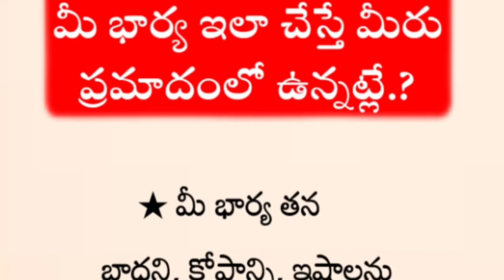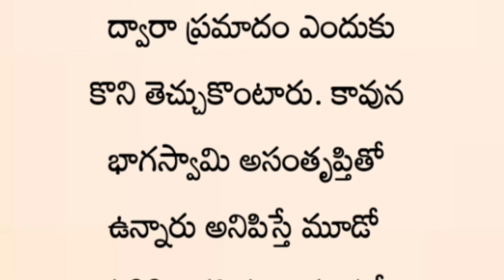మీ భార్య ఇలా చేస్తే మీరు ప్రమాదంలో ఉన్నట్లే.? | తాళపత్రసత్యాలు | జీవితసత్యాలు | ధర్మసందేహాలు